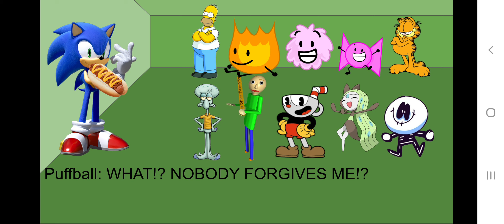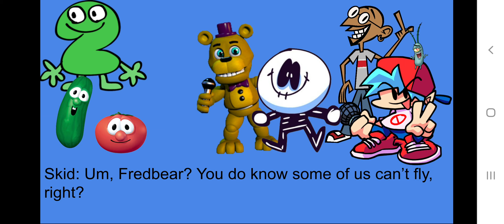Character Elimination Episode 6: Stay Up There!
Vote in the comments or the polls below.

(SPAM BOTS NOT ALLOWED)